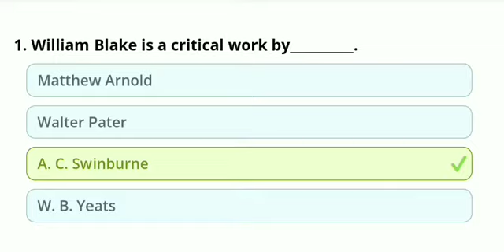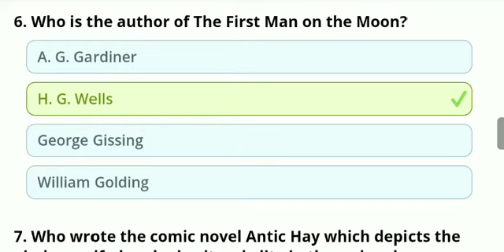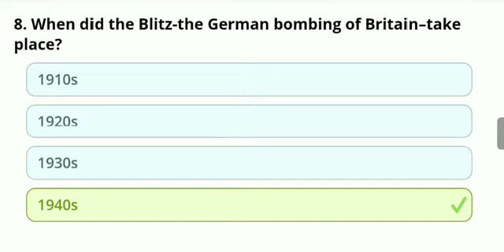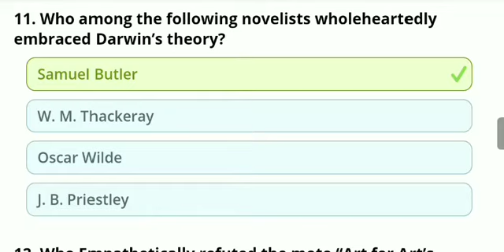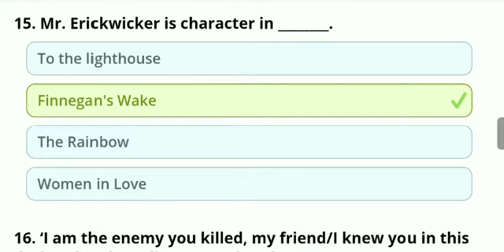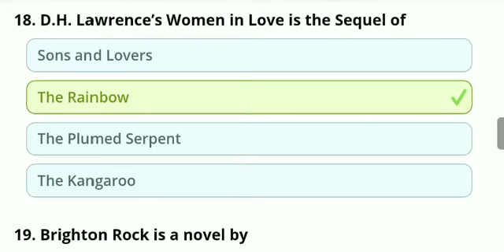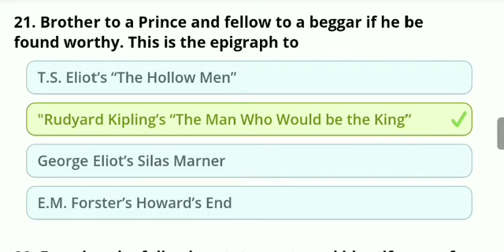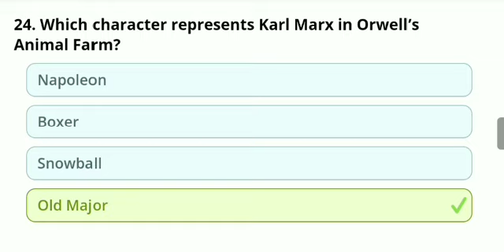MCQs On Modern Age| Set-69| NTA NET, JRF, TGT, PGT, DSSSB, KVS, NVS, GIC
Basically this video is for those who are preparing for NTA NET, JRF, TGT, PGT, DSSSB, KVS, NVS, GIC and all other exams in which English literature is being asked..